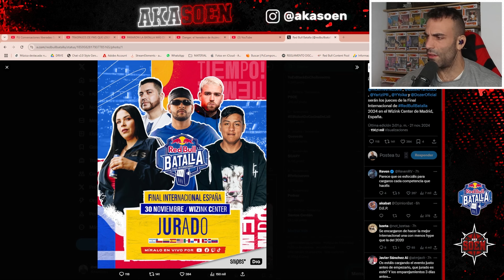LOS JUECES DE LA INTER Y EMPAREJAMIENTOS 🤯 VARIOS DÍAS ANTES ♻️ ¿ACIERTO O ERROR? 🐓 Opinión